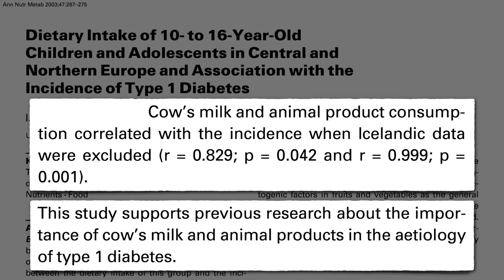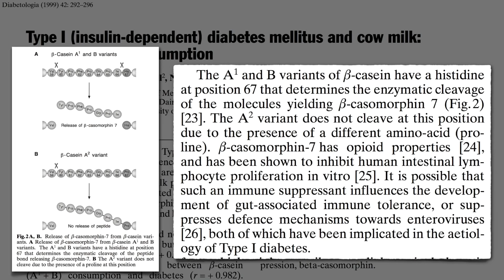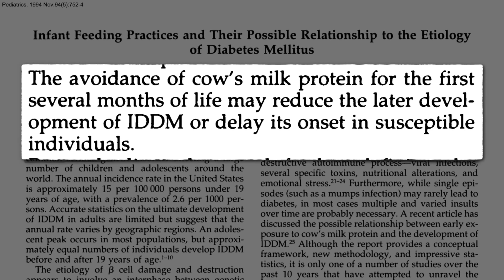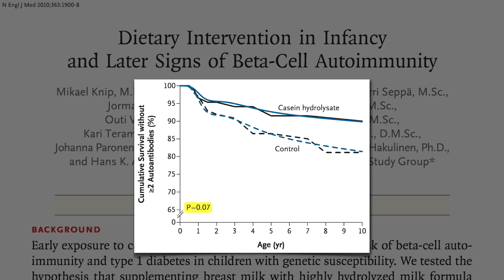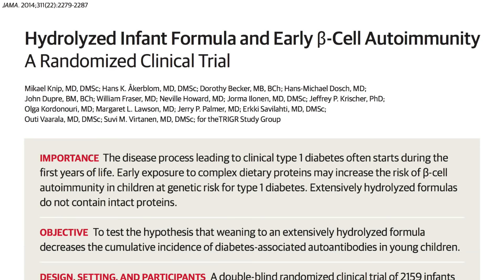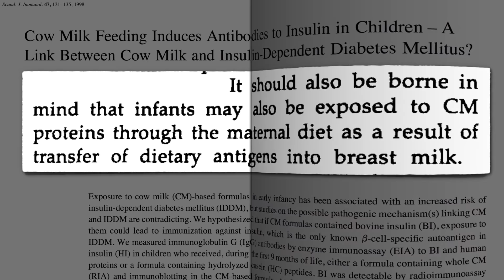Does Bovine Insulin in Milk Trigger Type 1 Diabetes?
Is it the casein or the cow insulin that explains the link between milk consumption and the development of type I diabetes?

If you missed the prequel to this video, check out Does Casein in Milk Exposure Trigger Type 1 Diabetes?

More on the concerns with cow’s milk exposure in infancy and childhood in:

So what’s The Best Baby Formula? Breast milk!

Have a question about this video? and someone on the NutritionFacts.org team will try to answer it.

Want to get a list of links to all the scientific sources used in this video? You’ll also find a transcript of the video, my blog and speaking tour schedule, and an easy way to search (by translated language even) through our videos spanning more than 2,000 health topics.

Image credits:  Jean-Alein via pixabay. Images have been modified.